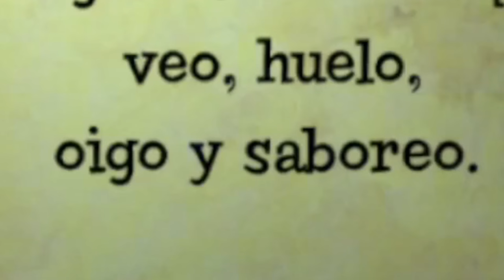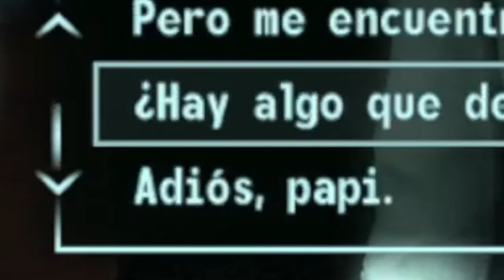Estoy ATRAPADO en un BUNCLE de Fallout 3